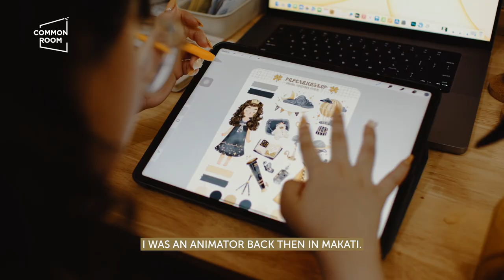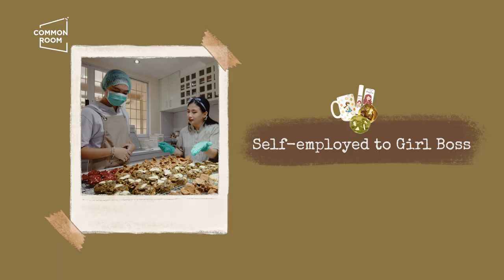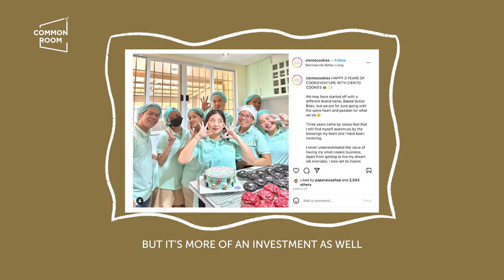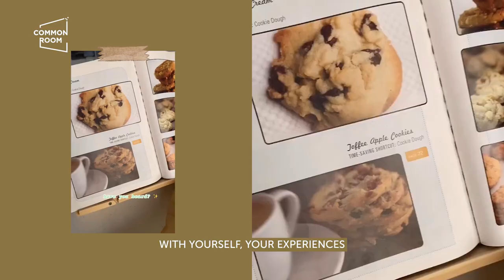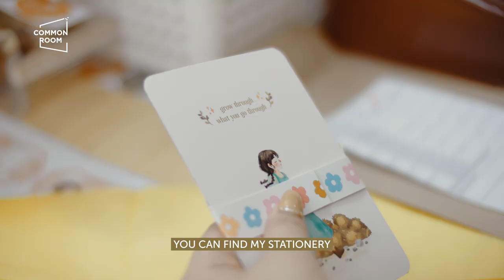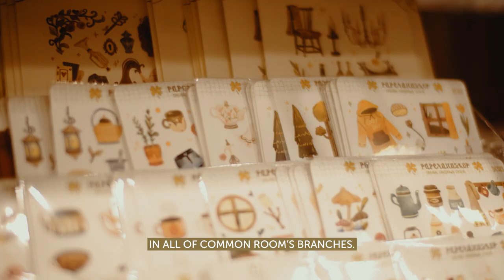How to Grow Your Small Business and Know When It’s Time to Hire Employees | Common Room PH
Learn how to grow your small business and know when it’s time to hire employees from these three young, successful entrepreneurs. Sisters Jamaica, Janeeva, and Danice Verceles each have their own businesses—making stickers and stationery for PaperaicaShop, cosmetics and personal care products for Dear Self Beauty, and cookies for Ciento Cookies. They shared some business advice and tips from marketing to hiring for fellow small business owners on how and when they knew it was time to expand their business.

How a Pre-school Teacher Built 4 Successful Retail Businesses

A Jewelry Maker Goes From Losing Money in Bazaars to Growing her Jewelry Business